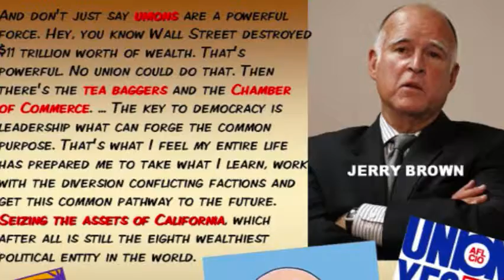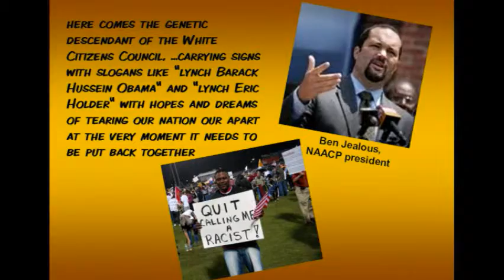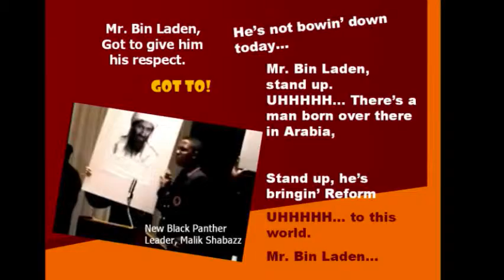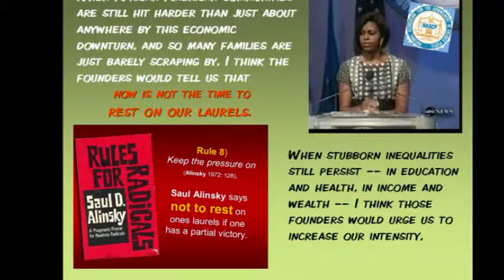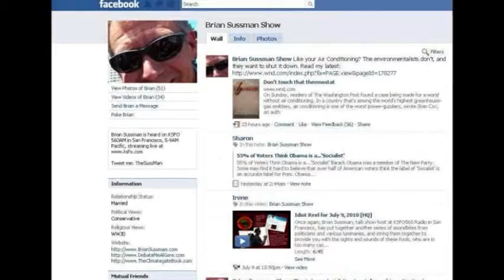Idiot Reel for July 16, 2010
Brian Sussman, morning talk show host at KSFO560 Radio in San Francisco, has once again put together another series of soundbites from politicians and various luminaries, and string them together to provide you with the sights and sounds of these fools, who are in too many cases, in influential places in government and American life.

Also, make sure you pick up a copy of Brian's book, "CLIMATEGATE: A VETERAN METEOROLOGIST EXPOSES THE GLOBAL WARMING SCAM." for more information.